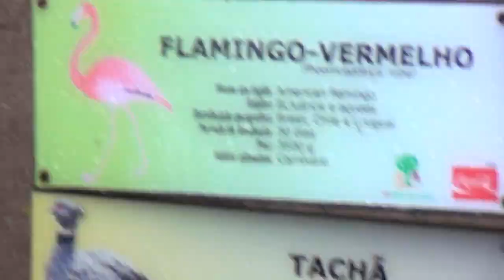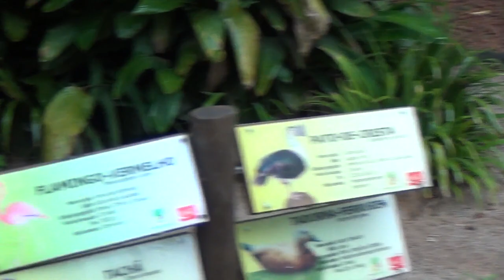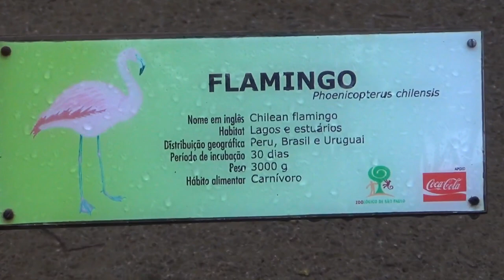Zoológico de SP - Flamingo Vermelho, Tachã, Pato de Crista, Tadorna - 02Nov2011 - HD 1080p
Flamingo Vermelho, Tachã, Pato de Crista e Tadorna Ferrugem